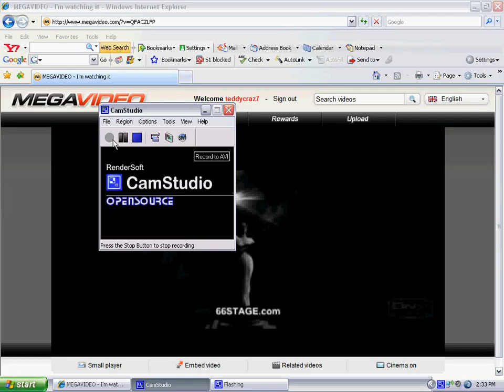pinneapple express 1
lol funny ass movie